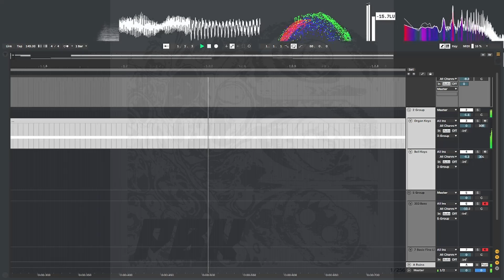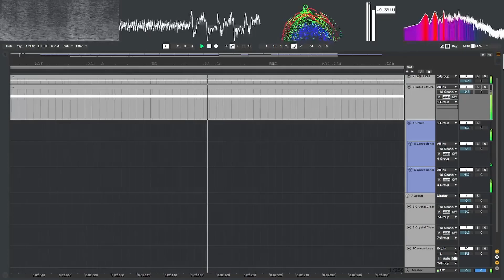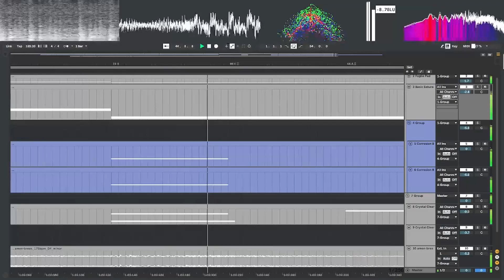Plastic Blood Korp - Don't wake up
This is a single for our new EP